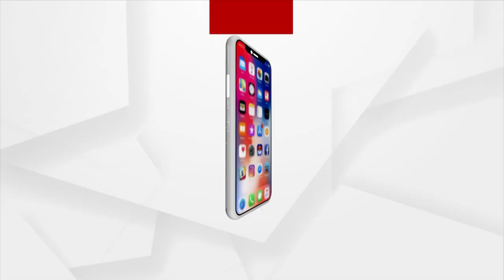Defence Ministry Signs Agreement With HAL To Procure 70 HTT-40 Trainer Aircraft For RS 6,800 Cr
India's Defence Ministry Signs Agreement With HAL To Procure 70 HTT-40 Trainer Aircraft For RS 6,800 Cr.